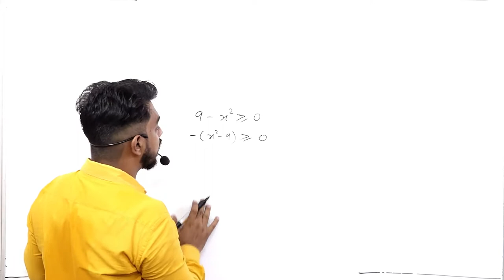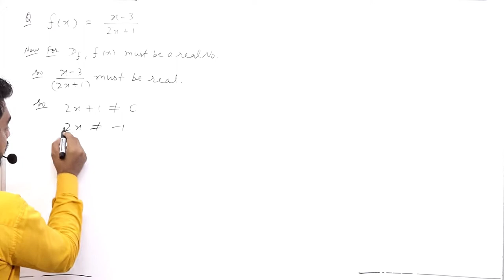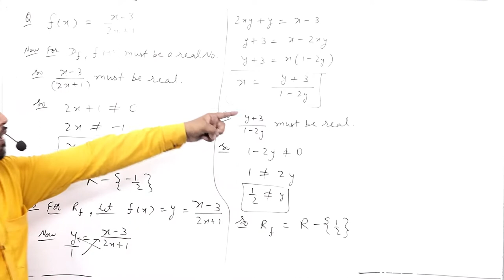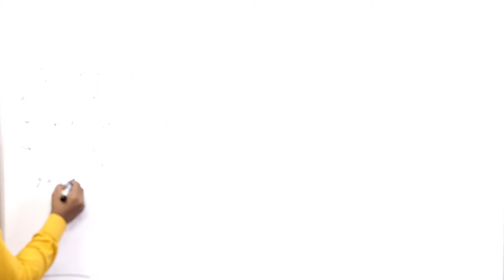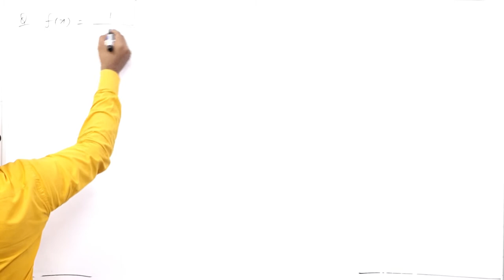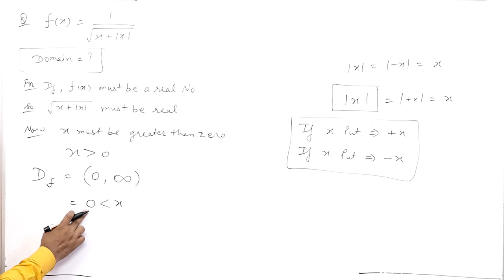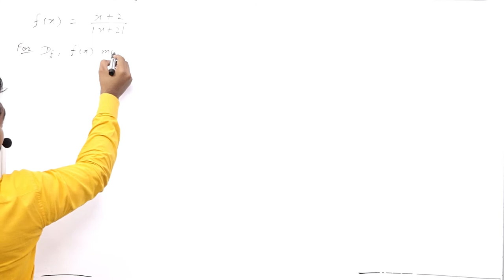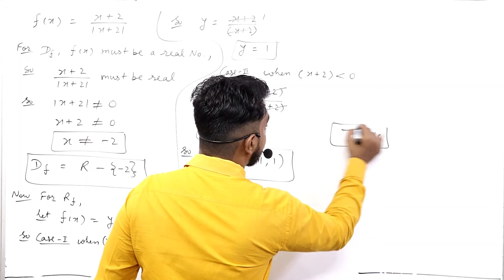Relation and Function || Part 5 || 11th class